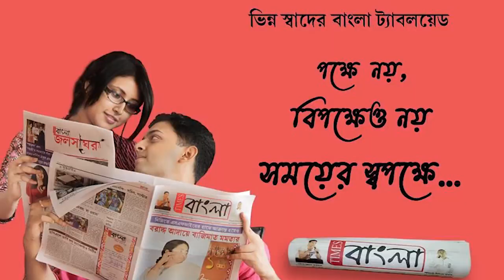বসন্ত পঞ্চমী মেনেই অসময়ে বাণী বন্দনা